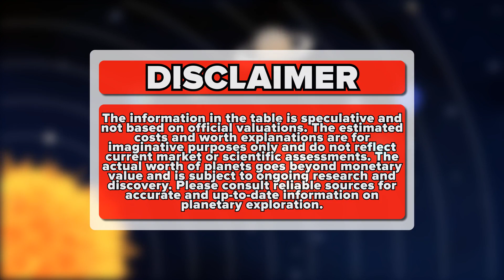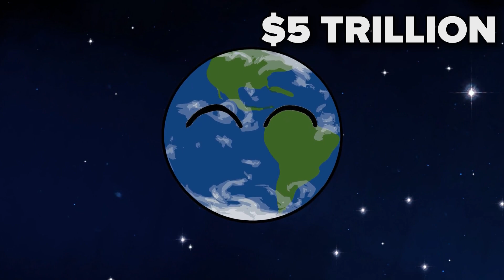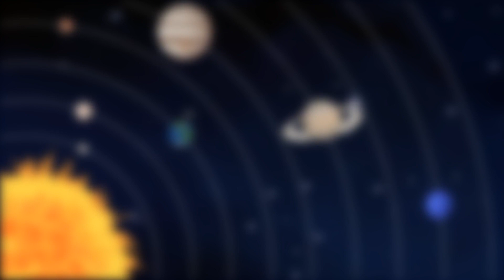Cost Comparison of the Planets | Planetball Animation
We created all the planetballs images used in our videos ourselves!

Cost comparison of the planets!

ℹ️ ́ Welcome to the fun planetball animation!
In this video we will compare the cost of the planets in our solar system!

The information in the video is speculative and not based on official valuations. The actual worth of planets goes beyond monetary value and is subject to ongoing research and discovery. Please consult reliable sources for accurate and up-to-date information on planetary exploration.

👍I hope you enjoy this video. Enjoy watching :)